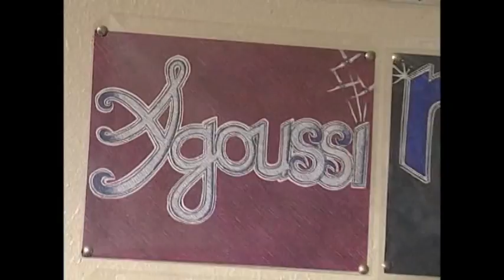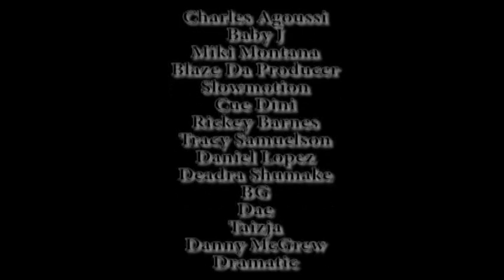King Agoussi & G-five - Africa Groove in Dallas Hip Hop - by CEGACI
Avec K-Blaze , Miki Montana, Slow Motion et les autres membres de G-Five.
Dans un film documentaire, King Agoussi nous faire partager 15 ans de vie passés dans la partie ouest des Etats-Unis , une des terres de réference du Hip Hop. Voici un extrait :
KING AGOUSSI de CEGACI et du collectif G-Five à pied d'œuvre pour lancer la machine d'été 2013